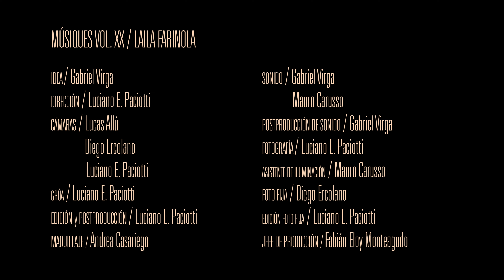MÚSIQUES VOL. XX - LAILA FARINOLA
LaiLa Farinola es cantautora y lleva editados tres discos de manera independiente y bajo su propia producción. Se presenta de forma solista, con una fuerte propuesta íntima e introspectiva y a veces acompañada por un quinteto mutante de músiques y bailarines que refuerzan su puesta en escena. En los últimos años fue convocada para abrir conciertos de reconocidos artistas como Palo Pandolfo, Loli Molina, Iván Noble y Lucy Patané.
Actualmente reside en la costa porque ama lo ermitaño del invierno. El mar y el bosque están muy presentes en sus composiciones, así como una sensibilidad ineludible para quien la escucha, mezclada con unas dosis de humor genuino.
Actualmente está trabajando en su cuarto álbum, con una propuesta más compleja y ambiciosa mientras se encuentra componiendo la música de una película de producción nacional.

00:00 Intro MÚSIQUES VOL. XX - LAILA FARINOLA
00:14 NaveNube
03:55 Mente de agua
06:31 Para bien